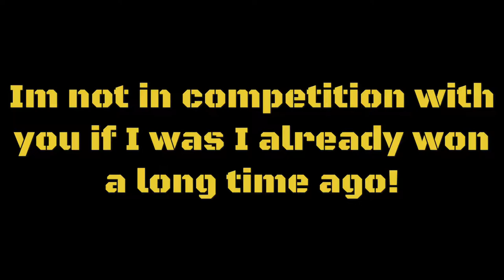Local fitness professionals in palm harbor florida